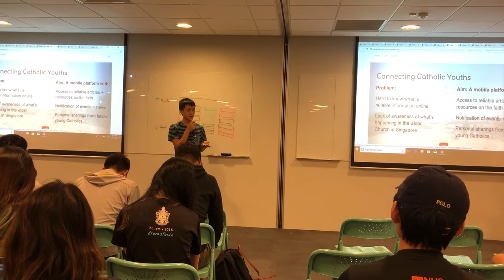[NUS Orbital 2018] Ignition: Team Thalion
Thaddeus Lim Zhi Yu, Lionel Tan Junzer